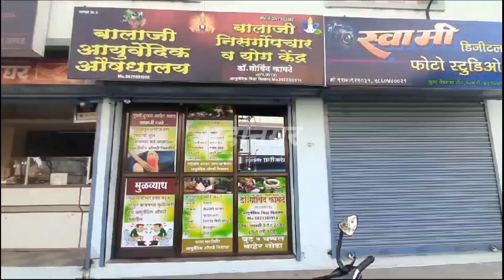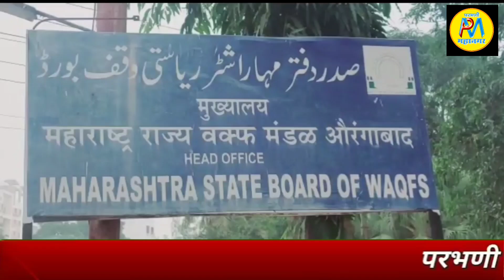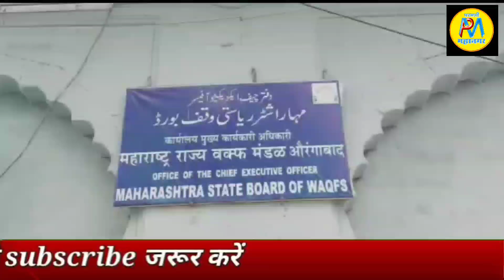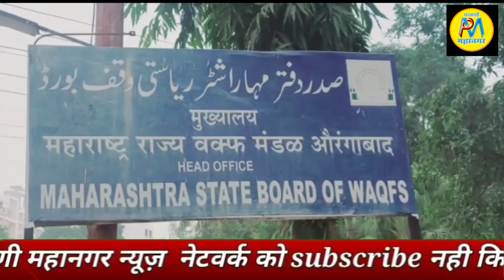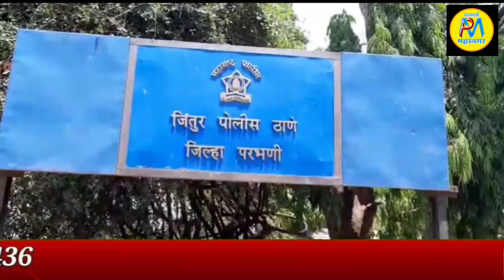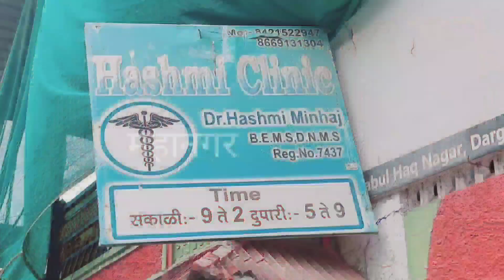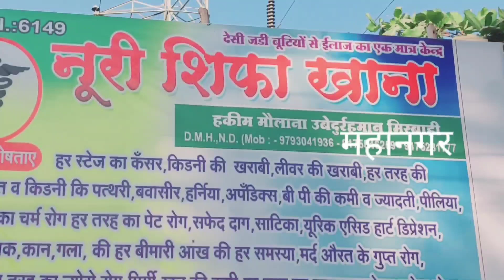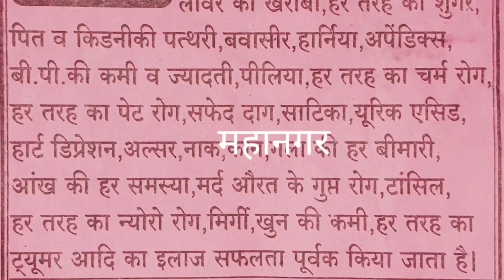3 Jan |तलवारों के साथ दो LCB के शिंकजे मे |महाराष्ट्र वक्फ बोर्ड के 60पद भरती परीक्षा प्रक्रीया शुरू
*तलवारों के साथ दो LCB के शिंकजे मे
*महाराष्ट्र वक्फ बोर्ड के 60 पद भरती परीक्षा प्रक्रीया शुरू
*परभणी में ट्रॅव्हल्स ड्राईवरों की हड़ताल खत्म
*हम्मु चाऊस का जंगी सत्कार संपन्न
*23जनवरी को RPI का मोर्चा
*ZP शिक्षक पुरस्कार से सम्मानित
*पुलिस स्थापना दिवस के अवसर पर विभिन्न कार्यक्रमों का आयोजन

►SOCIAL MEDIA •

.9423443436